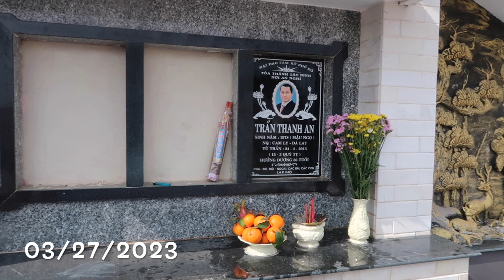WE GOT A PRIVATE VILLIA!